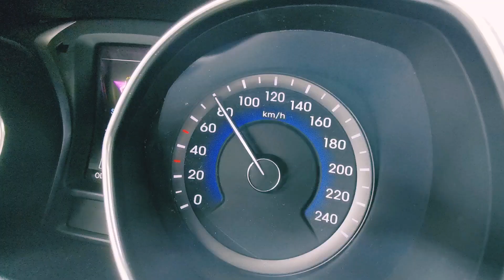PLASTIC JESUS ☆ Tia Blake ☆ Rock Cover by Party Crash Vikings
Did you like this video? Give a 👍

Perhaps our channel is something for you?
That way you help us a great deal to keep posting more.

                                Welcome!

Wheter you've been here before or if you're new to the channel. Welcome!

Party Crash Vikings: Rock duo from Sweden. Rebecca Andersson on guitar and vocals and Emil Johansson on guitar. We make rock music, both covers and original music.

Find our music in these stores:

Amazon, Anghami, Apple Music, MediaNet, Deezer, Google Play/YouTube, iHeartRadio, ClaroMusica, iTunes, KKBox, Napster, NetEase (beta), Pandora, Saavn, Spotify, Tidal, and TikTok/Resso